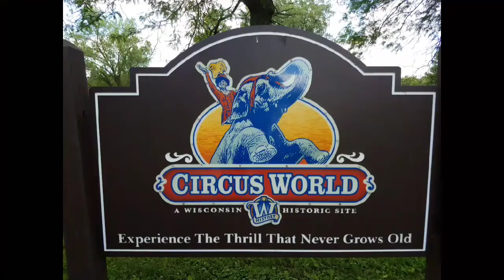Wisconsin Dells day trip 2017! Vlog, pics, and a mini-golf deathmatch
Wisconsin Dells day trip 2017! This is a new family tradition. We take a summer road trip to one of the most fun places in this state and hit up whatever attractions we can. The day is long, we walk a hundred miles, but it's always a great time. I wanted to remember this one, and to share it with all of you!

Check out the related content and a photo gallery on my site! it has 99 pictures, and I shoulda added one.